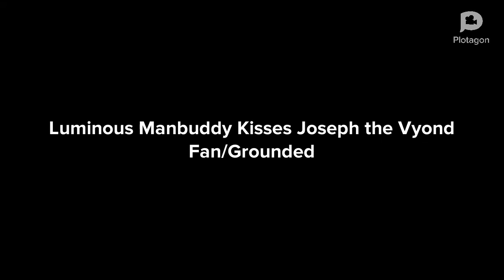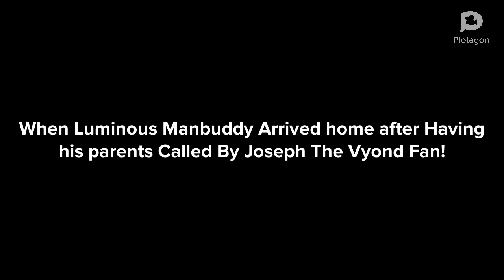Luminous Manbuddy Kisses Joseph The Vyond Fan/Grounded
This video was Requested By Joseph The Vyond Fan

Anyways